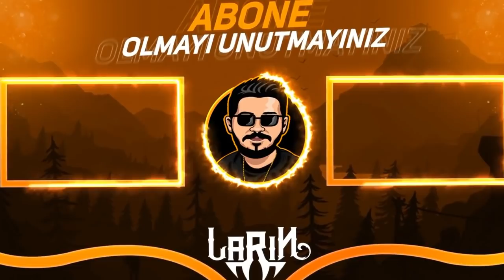bedava YILBAŞI HEDİYELERİ ALDIM Brawl Stars